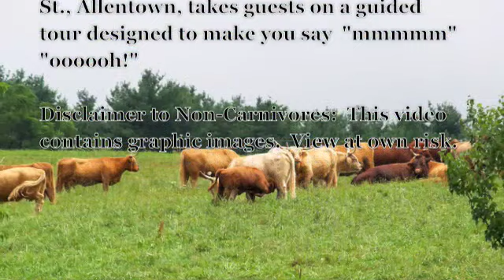Beefology at K. Heeps, Inc.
K. Heeps, Inc., purveyor of beef, poultry, and seafood products to food service organizations and individuals in the greater Lehigh Valley region of Pennsylvania for more than 50 years, opened its doors recently to host "BEEFOLOGY," a primer on purchasing and enjoying beef.